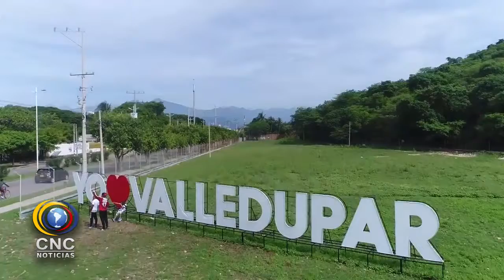CONSTRUCCIÓN DE LA CASA EN EL AIRE, ESTA EN EL AIRE AFIRMA LA ASAMBLEA